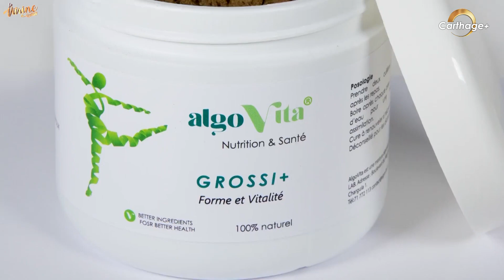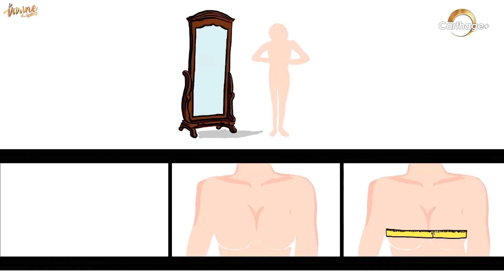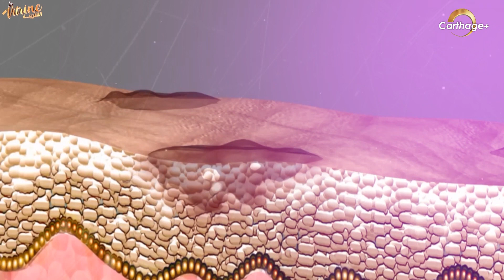الفترينة | الحلقة 02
شبيك، لبيك الفترينة تجيك ليديك